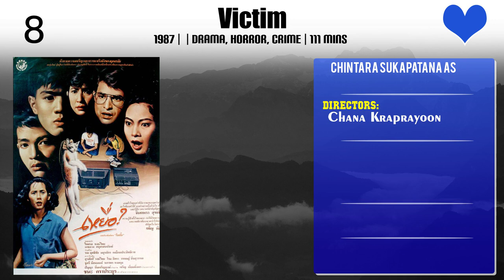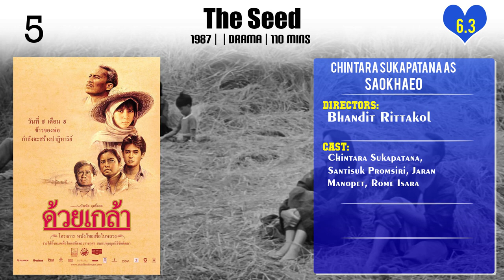Chintara Sukapatana Top 10 Movies of Chintara Sukapatana| Best 10 Movies of Chintara Sukapatana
Top 10 Movies of Chintara Sukapatana

Find the list of movies by Chintara Sukapatana you can find more information, movie trailers, posters, reviews, youtube links in below link.

Please Comment down your favorite movie of Chintara Sukapatana